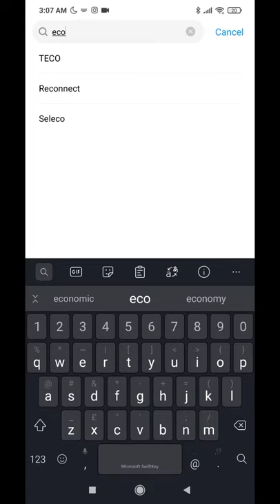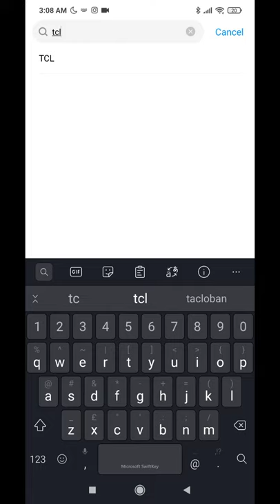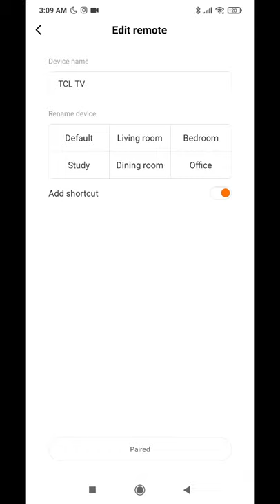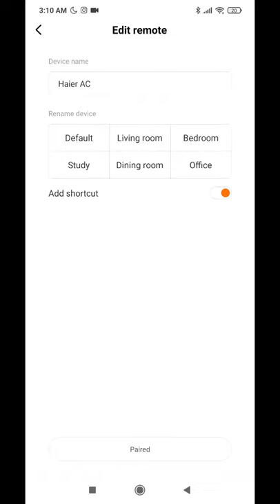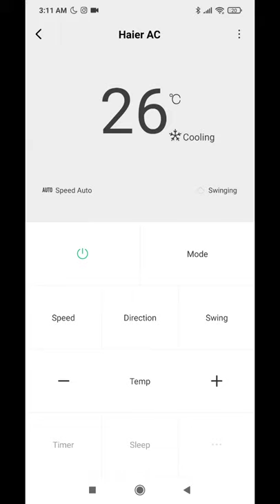Control any device remotely through Mobile Detailed Video (Works on Ecostar, PEL, Dawlance, Orient)